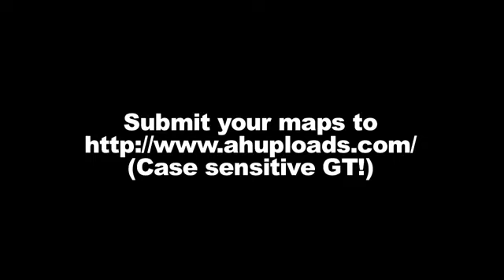Trials Evolution Achievement PIG #47 (Michael vs. Ray)1773